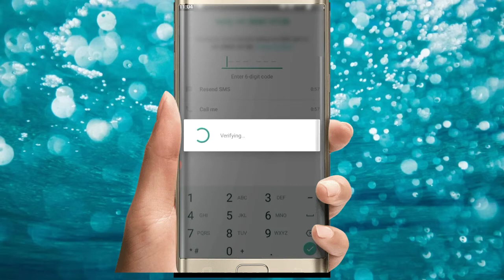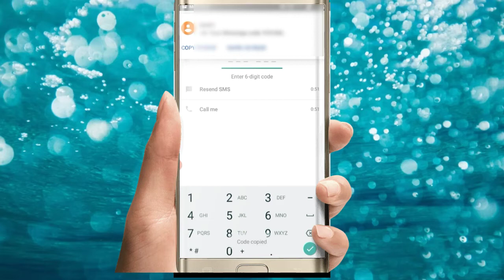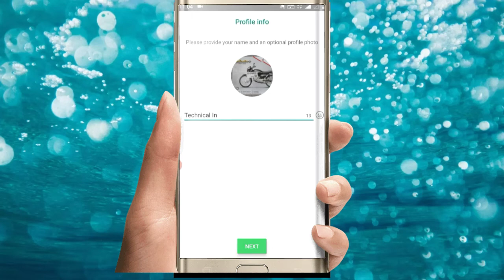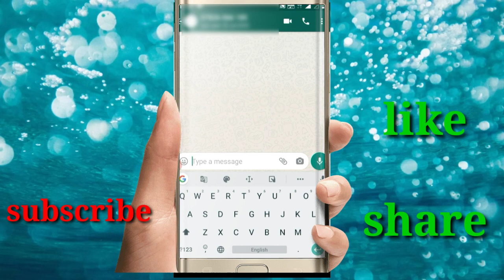WhatsApp kaise banaye | how to create WhatsApp account | new WhatsApp id kaise banaye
WhatsApp account keshe bana shakte hai WhatsApp account ka eshtemal shabi kar rahe hai to esh video me aapko bataya Gaya hai ki aap bhi apna WhatsApp account keshe bana shakte hai hindi me bataya Gaya hai

Your questions.
(1) WhatsApp account kaise banaye ?
(2) how to create new WhatsApp account?
 (3) apna WhatsApp banana shikhe?
 (4) create WhatsApp ?
(5) WhatsApp account kaise banate hai ?

Video link-